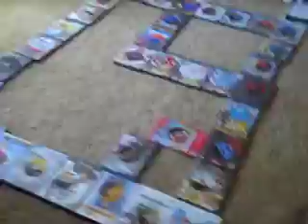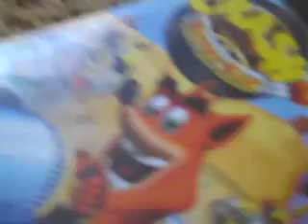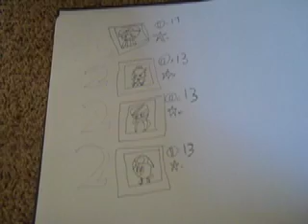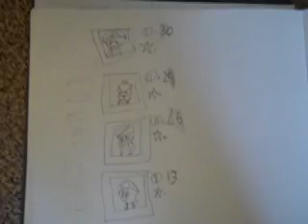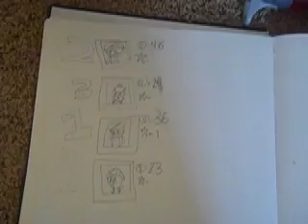mario plush party play as mario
party part 2 soon